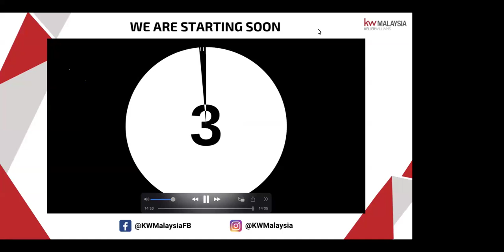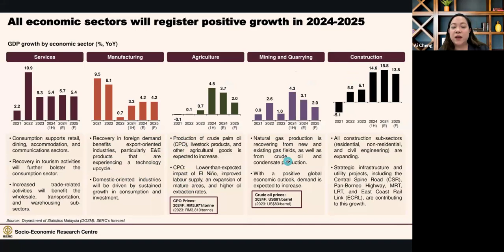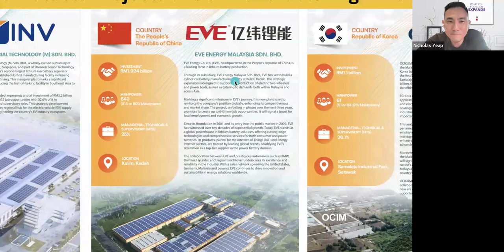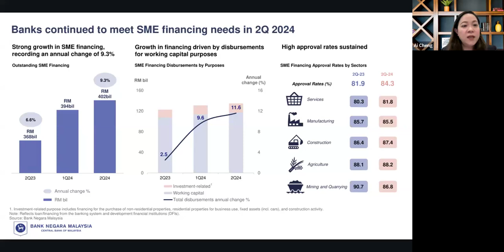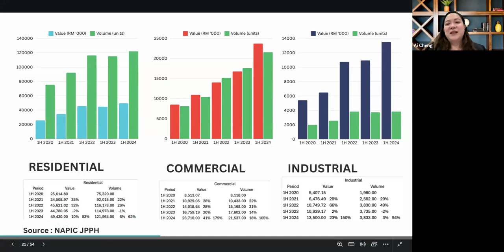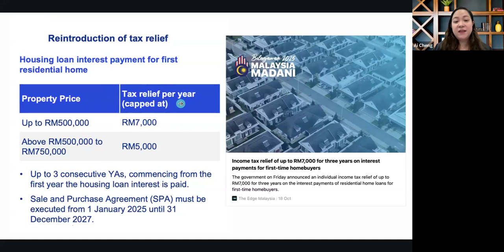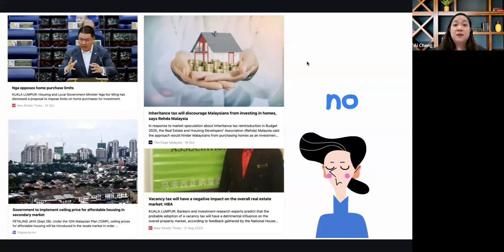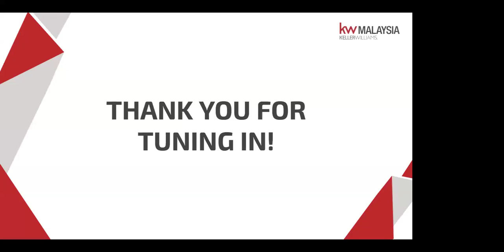WINNING MONDAYS: Property Market Review - Key Insights & Budget Impacts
Curious about the trends driving Malaysia’s property market? We break down key market insights, analyze the latest forecasts, and reveal how the 2025 Budget might influence real estate prices, transactions, and investments for the coming year.

Host:
Nicholas Yeap - Chief Growth Officer, KW Malaysia

Speaker:
Chan Ai Cheng - Immediate Past President [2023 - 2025], Malaysian Institute of Estate Agents (MIEA)